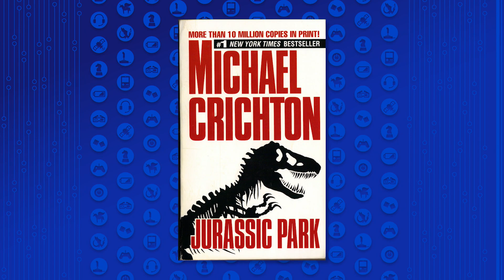‘JURASSIC PARK’: Does The Science Explained By Mr. DNA Hold Up In Real Life?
The science used to explain the creation of extinct dinosaurs in “Jurassic Park” sounds plausible, but is it? Kim Horcher and Matt Atchity talk about the scientifiic premise filmmakers used to explain resurrecting animals that died a looong time ago. Let us know what you thought of the science in “Jurassic Park” in the comments below!